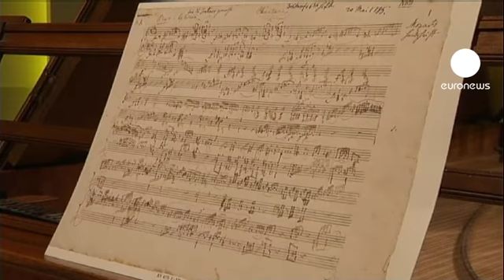euronews le mag - El piano de Mozart vuelve a sonar en Viena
El pianista ruso Alexander Melnikov ha tenido el honor de acariciar las teclas de un piano que perteneció a Wolfgang Amadeus Mozart, quien durante una década lo tocaba a diario. Lo ha hecho en un exclusivo concierto en la casa de Mozart en Viena. El piano ha regresado allí, temporalmente, por primera vez en 200 años.

Fabricado por Anton Walter, el fabricante más famoso de la época, fue adquirido por Mozart después de trasladarse a Viena, en 1781.

Este instrumento fue su fiel compañero durante su vida creativa  e inspiró a Mozart más de medio centenar composiciones.

Tras su muerte, en 1791, el piano se quedó en la familia e incluso viajó a Milán, donde vivía su hijo.

A pesar de haber sido restaurado hace unos veinte años, el piano reclama las manos de un maestro para sonar correctamente.

El concierto se celebró en el sótano de la casa de Mozart, que goza de una acústica perfecta. Asistieron 150 privilegiados venidos de todos los rincones del globo.

El piano volverá ahora al Museo de Mozart en Salzburgo, donde forma parte de la exposición permanente.